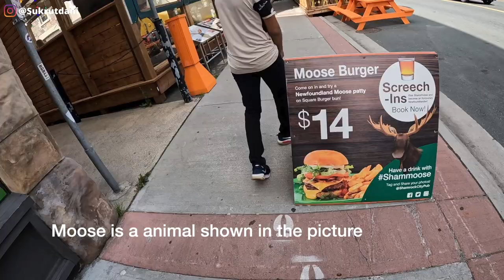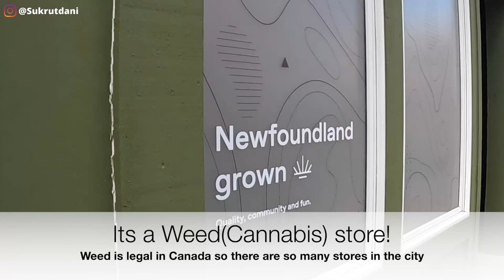St. John's Downtown Tour | Canada Vlog 2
In this Video:
St. John's is the capital and largest city of the Canadian province of Newfoundland and Labrador. It is best known for its vibrant colored row houses that help give Newfoundland's capital city its charming character.
The life of people in the city is very relaxing compared to big cities like Toronto/Vancouver.

My Gear:
Camera accessories
Camera charger